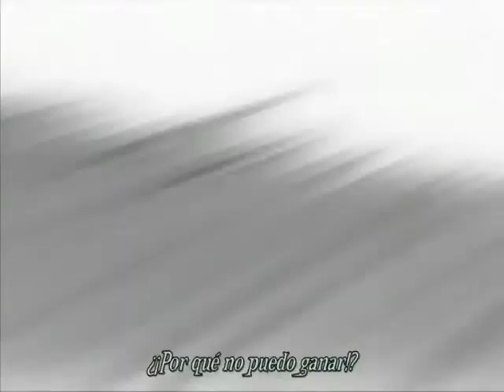20_AMV_Claymore_Freak On A Leass_KORN.wmv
Nº 20 de mi coleccion y por cierto la primera parte, espero que les guste a lso ultimos dias del año les presento mis ultimas creaciones, de paso si ven este busquen el Nº 21 es la 2ª parte